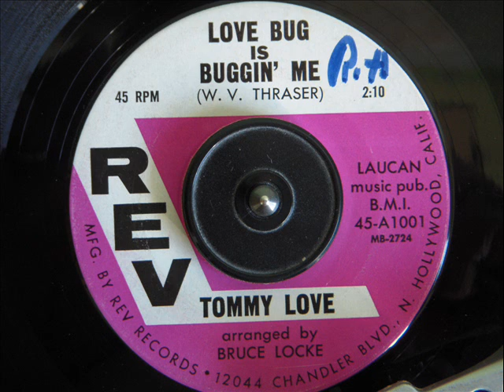TOMMY LOVE - LOVE BUG IS BUGGIN' ME